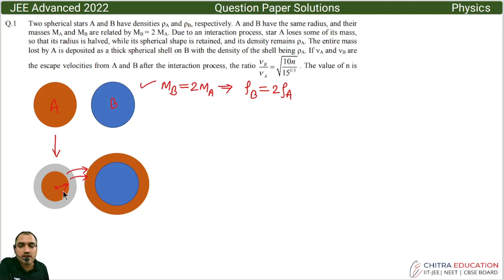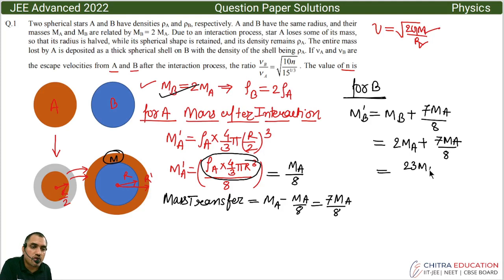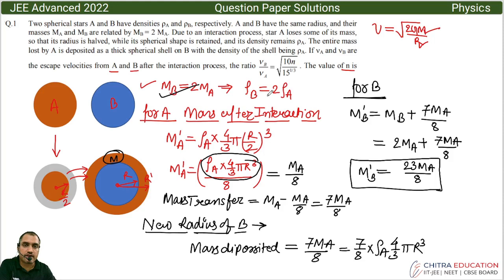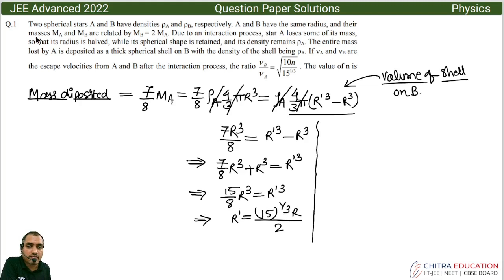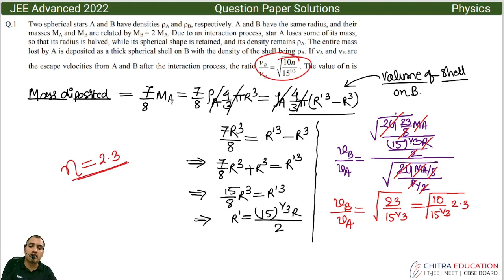Q.1 JEE Advanced 2022 Physics Paper Analysis and Solutions – Paper 1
JEE Advanced 2022 Question Paper is provided on this page. It is  advised to refer to the JEE Advanced 2022 question paper to understand the type of questions asked, the exam pattern, and the difficulty level of the JEE Advanced exam.